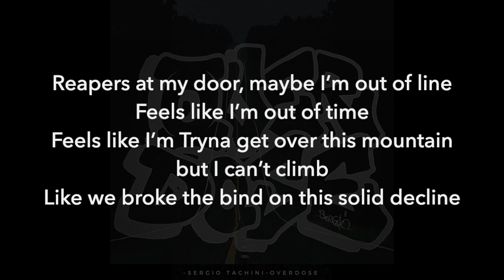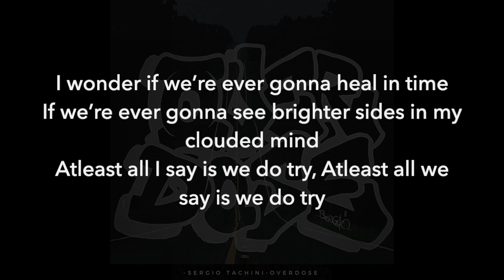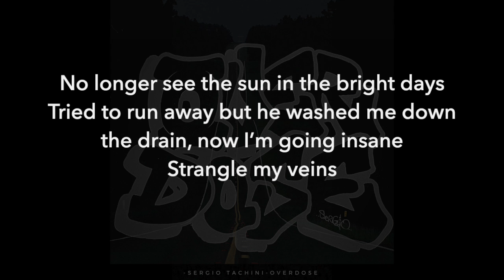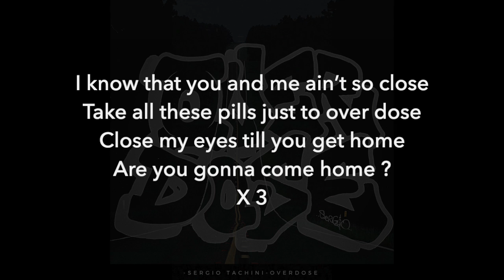Overdose (Lyric Video) | Sergio Tachini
My Latest Single- Overdose

(Spotify, AppleMusic, Soundcloud, Deezer Etc)

Artist- Sergio Tachini
Song- Overdose
Lyric Video- Millan. M
Prod- RaspoBeats
Mixed- Millan. M
Composed- Millan. M
Mastered- Dolby